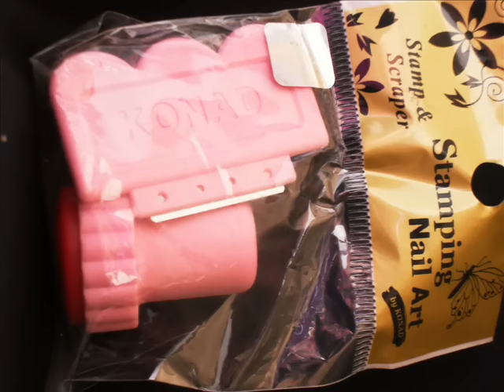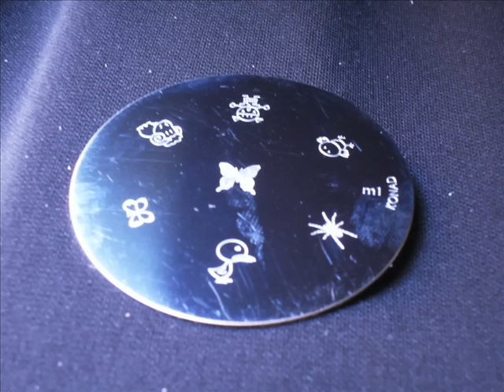Konad en Mexico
Hola amiguis aki nuevamente dandoles la lata...je je je je.. este fue el primer video ke subi ya hace mas de 10 meses mi presentacion ante ustedes y tambien anunciando mi venta de KONAD para las chicas mexicanas..

BESOS Y CEREZAS A TODOS.

Mi facebook x si kieres ver los productos de KONAD ke vendo okis

Music: Enya - Violin - Irish - Celtic - Lord of the Dance - RiverDance: NO TENGO NINGUN DERECHO DE ESTA CANCION.